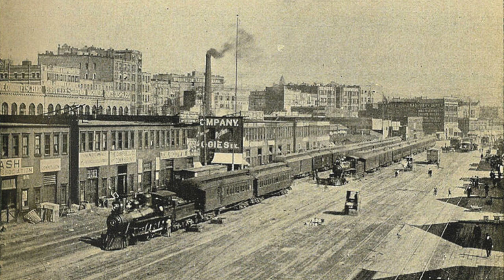Imperial Russia 12: Russia in the Age of Steam